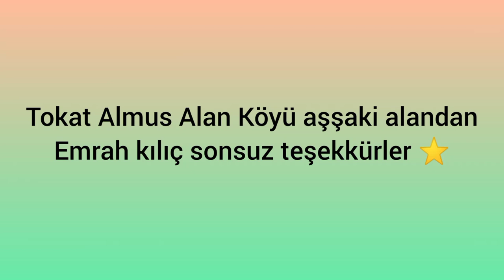Tokat Almus Alan Köyü manzaralar videoları geldi aşşaki alandan Emrah kılıç dan gelenler⭐🐦